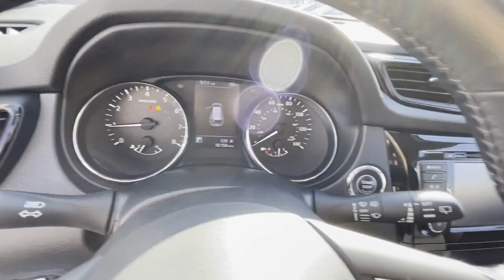Used 2020 Nissan Rogue SV JN8AT2MV1LW115113 Jackson Heights, Bronx, Brooklyn, Manhattan, Queens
2020 Nissan Rogue SV JN8AT2MV1LW115113 Video

This 2020 Nissan Rogue SV JN8AT2MV1LW115113 is full of phenomenal features such as: